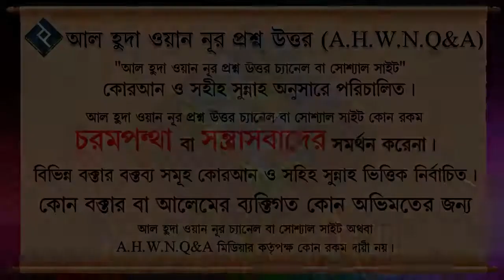যেনা থেকে তওবা করার দোয়া ᴴᴰ┇শাইখ বশির বিন আব্দুল্লাহ